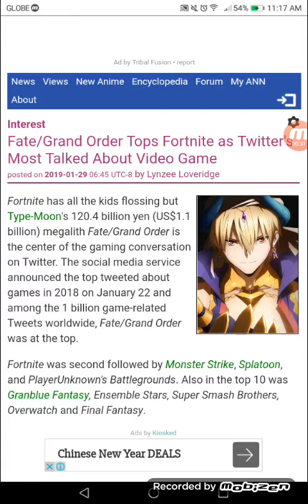Fate/Grand Order Tops Fortnite as Twitter's Most Talked About Video Game